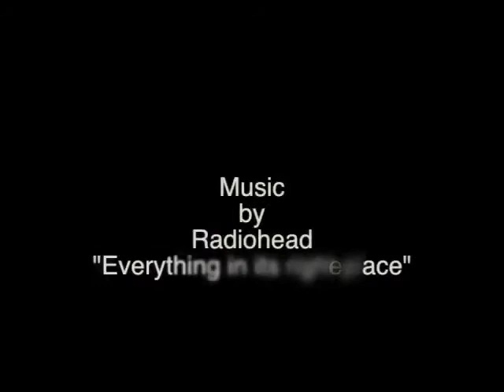Radiohead- Everything in its right place- Slow Motion Video